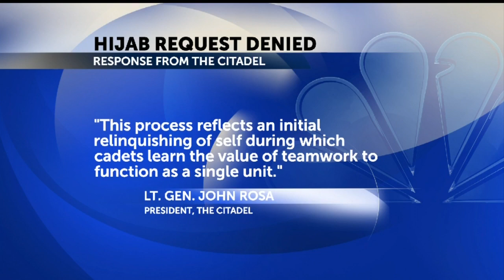Citadel hijab request denied